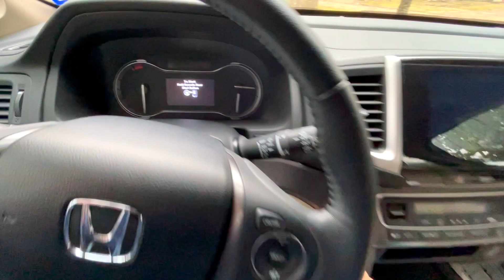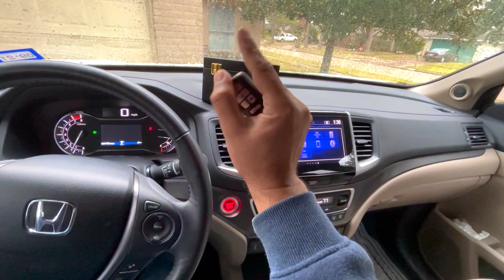COMO evitar que te ROBEN TU AUTO con llave intelligente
Caja bloqueadora de señal  para llaves de autos inteligente

► Caja grande para varias llaves
► Caja median para llaves
► cubre llave individual

🙏 Por Favor Ayudanos a llegar a los 50mil Subscriptores!

Me dices si tienes alguna pregunta.

▬▬▬▬▬✅ CAMARA & ACCESORIOS  ▬▬▬▬▬▬▬
► GoPro Hero 11
► 128GB Micro SD
► GoPro 8 ND filters
► Mini Extension
► camara Tripie

* The music used on my videos are from Artlist website.